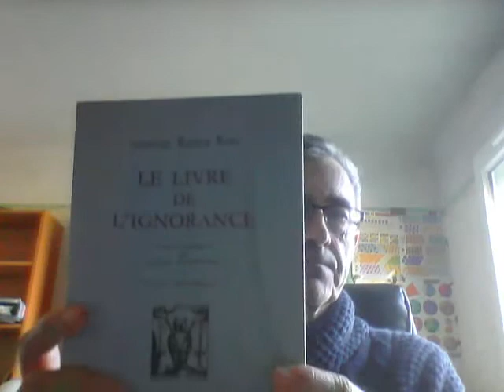Le livre de l'ignorance d'Antonio Ramos Rosa.